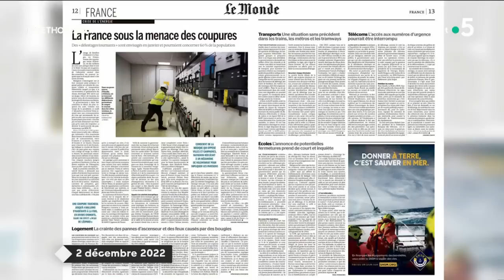Coupures : la France joue-t-elle à se faire peur ? - Emmanuelle Wargon - C à Vous - 02/12/2022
Et retrouvez-nous sur :
Invitée : Emmanuelle Wargon - Présidente de la Commission de Régulation de l'Énergie
• Coupures : la France joue-t-elle à se faire peur ?
• Coupures : une France coupée en deux ?
• Coupures : ces entreprises qui anticipent